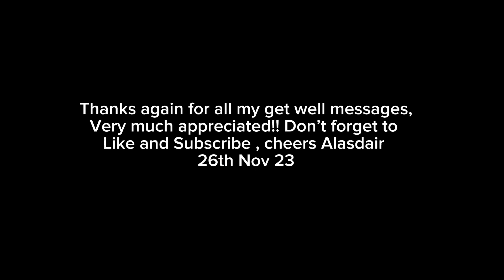Bushcraft, hunting and chefs knives.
Quick update on my surgery and a few knives underway, plus a bit of leather work and a couple of handy tools.